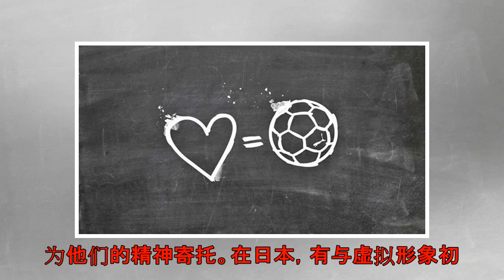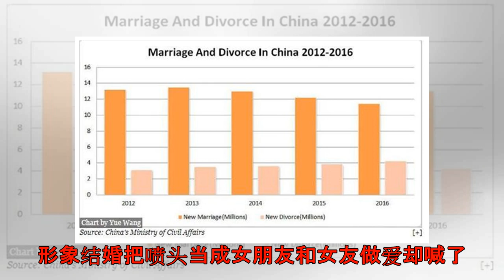足球还是老婆？现在的年轻人真不一定选后者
content-300}